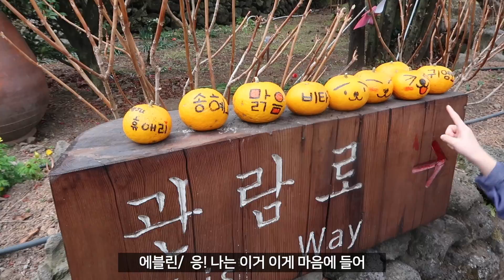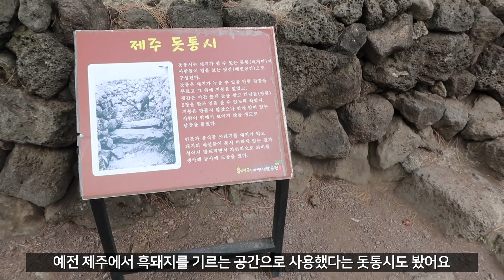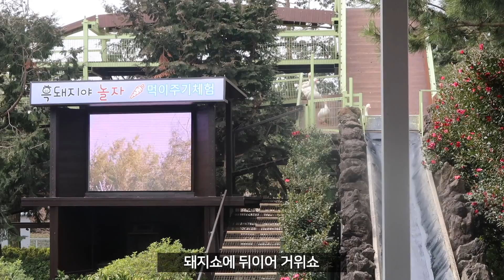🇰🇷한국 제주 브이로그 || 휴애리 자연생활 공원(흑돼지쇼, 승마체험), 고기국수, 발렌타인저녁은?, 제주도 제일 좋았던곳과 맛있었던곳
안녕하세요 ✋🏻
제주 여행 브이로그도 오늘도 마지막이네요.
발렌타인데이였던 여행 마지막 전날, 저희는 휴애리 자연생활 공원에 다녀왔어요.
기대를 1도 하지 않았는데, 가보니까 사진 찍을만한 의외로 예쁜곳도 엄청 많았고,
동물들도 있어서 아이들도 진짜 좋아했어요.
이렇게 보면 여행가기전에 기대 하지 않고 가야 100% 즐길수 있는 것 같아요.
의외로 너무 기대를 하고 가니까, 막상 가서는 실망하는 경우가 꼭 이번 여행뿐 아니라 꽤 많았거든요.
그리고 그렇게 먹고 싶었던 고기국수도 제주도 떠나기전에 먹을수 있었어요.

📍휴애리 자연생활 공원 :: 대한민국 제주특별자치도 서귀포시 남원읍 신례동로 256
사진찍을수 있을만한 예쁜 공간들이 많았어요.
저희가 방문 했었던 2월에는 동백 그리고 매화가 활짝 피여있었는데,
시기 별로 다양한 꽃들이 피도록 조성되어있어서 언제가도 이쁠것 같았어요.
예쁜 사진을 남기고 싶으신 분들에게도 추천할만 할것 같고, 가족단위 여행객들에게도 좋을것 같았던 곳이였어요.

📍영실국수 :: 대한민국 제주특별자치도 서귀포시 하원동 1335-1
제주도 먹거리로 알려진 돔베고기와 고기국수를 주로 파는 국수집.
영상에는 약간 뜨듯미지근한 리액션이였는데,
제가 예상했던 맛이 아니였을뿐 (고기국수를 먹어 본적이 없었던 저는 약간 진짜 찐한 돈코츠나 돼지국밥 스타일의 국물일줄 알았거든요) 담백하고 깔끔한 맛이였어요.
아마 돈고츠나 돼지국밥이 누린내 때문에 싫어하시는 분도 그냥 무난히 먹을수 있는 정도의 고기 육수맛이였어요.
사실 저는 면순이라 면이라면 어느 스타일도 좋아하고 잘 먹기 때문에 저는 나쁘지 않았어요.
엄마가 드셨던 해물짬뽕도 칼칼하니 깔끔한 맛이였고, 돔베고기도 나쁘지 않았어요.

궁금하신 점이 있으면 언제든지 댓글로 남겨주시면 댓글로 최대한 아는 선에서 답해드리겠습니다.

새 영상 놓치지 않고 보실 수 있어요 ❤️
감사합니다 ❤️

🎵Music 🎵

• Talkies - Huma-Huma
• Elder Dilemma - Freedom Trail Studio
• Ponies and Balloons - The Green Orbs
• Jumpin boogie woogie - Audionautix
• Old Macdonald - The Green Orbs